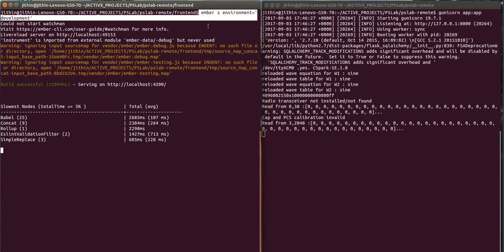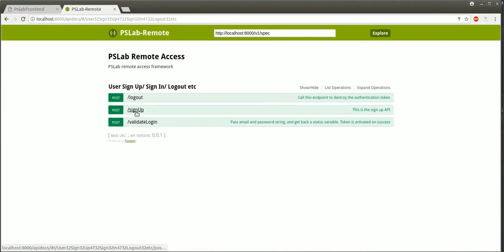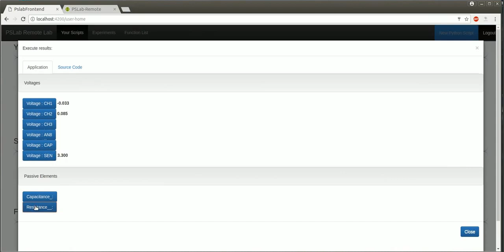PSLab Remote Access | Jithin B.P | GSoC2017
Introduction to using the PSLab Remote access framework in a development environment

Screencast submission : GSo17 , Jithin B.P.